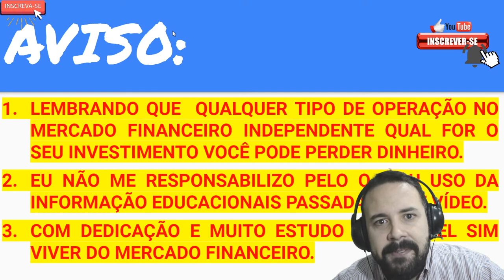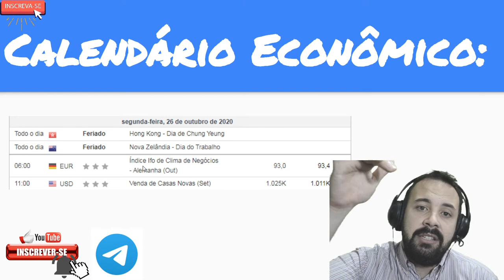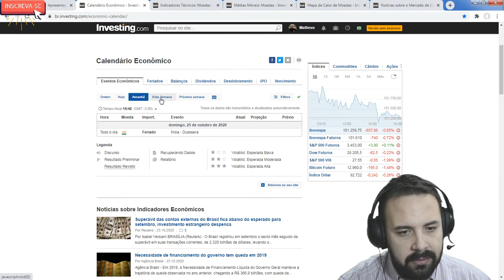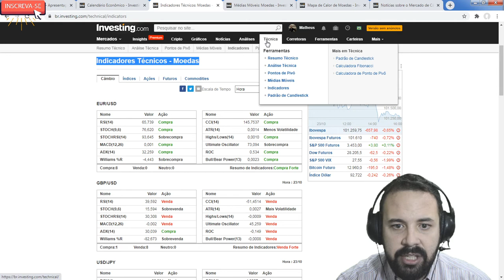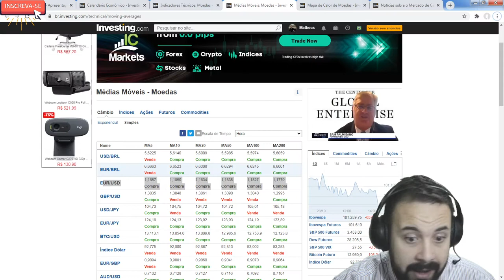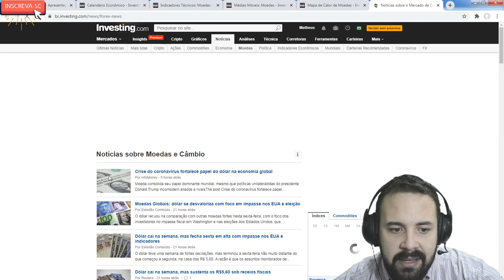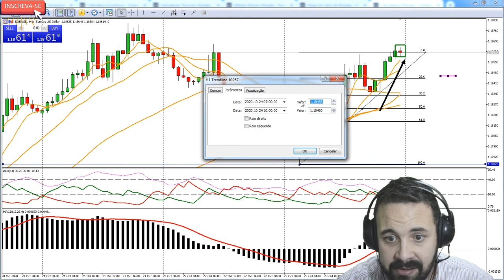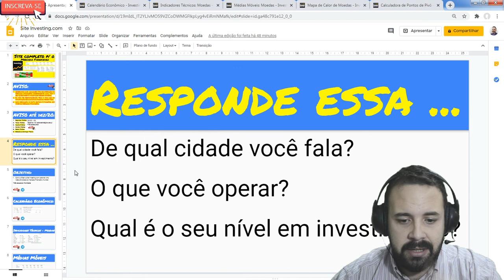Como Usar e Lucrar com o site investing.com p/ ter Lucro no Mercado Financeiro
O site investing.com é um dos mais completos pois disponibiliza, calendário econômico, notícias, gráficos, análise técnica, cotação de ações, índices(Ibovespa, DAX, etc.), moedas, criptomoedas,etc.

Através do Calendário econômico você poderá visualizar as principais notícias que impactam o mercado financeiro mundial, e no próprio calendário você obtém a descrição da notícia e como ela impacta a cotação das moedas.

O site fornece dados em tempo real, cotações, gráficos, ferramentas financeiras, notícias de última hora e análises em 250 bolsas de valores ao redor do mundo em mais de 30 idiomas diferentes. Com alertas de preços personalizados e a maior comunidade de investidores do mundo, Investing.com é o verdadeiro balcão único para investidores e comerciantes globais, não importa de onde sejam ou o que estejam fazendo.

Código e Descrição para Investing:
WINc1 - Indice Futuro
WDOc1 - Dolar Futuro
US500- S&P Futuros
US30 - DOW JONES Futuros
CL ou USOIL- Petroleo Futuros (USA)
LCO ou UKOIL  - Petroleo Brent Futuros (Inglaterra)
WDO - contrato de dólar
usdbrl - dólar comercial
DJI - Dow Jones Transportation
IEF - ETF 10y US treasuries
VIX - Volatility SnP500
US10 - US 10y Treasurie Bonds
DE30EUR - DAX
UKX - FTSE100
FR40EUR - CAC40
IBC - IBEX
JP225USD - Nikkei 225
SCGK - Korea
HSI - hang seng (hong kong)
xauusd - gold
xagusd - silver
ITI e TI - Futuros de Iron ore
GBPUSD - libra/dólar
EURUSD - euro dolar
USDJPY - dólar yen

LIVROS INDICADOS:

COMPRAR OU VENDER? de Eduardo Matsura: Editora Saraiva // Editora Benvirá

Análise Técnica Para Leigos

Manual de Análise Técnica: Essência e Estratégias Avançadas: Tudo o que um Investidor Precisa Saber Para Prosperar na Bolsa de Valores Até em Tempos de Crise

Candlestick: um Método Para Ampliar Lucros na Bolsa de Valores

Análise Técnica Explicada em Inglês

Como se Transformar em um Operador e Investidor de Sucesso o Guia Prático

Setup utilizado para gravar o video:

PC Dell Optiplex Intel, 16GB RAM DDR3
2 Monitor HPCM V22b 21,5
Headset Gamer, Philips, SHM1900/00, Preto
Webcam Full HD Logitech C922 Pro Stream
Teclado e Mouse sem Fio Microsoft
Caixa de som Multimidia Logitech